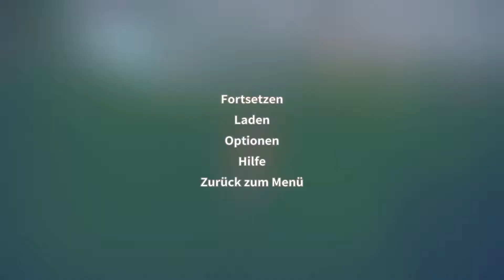My Time At Portia 009 - Das ewige Schmelzen